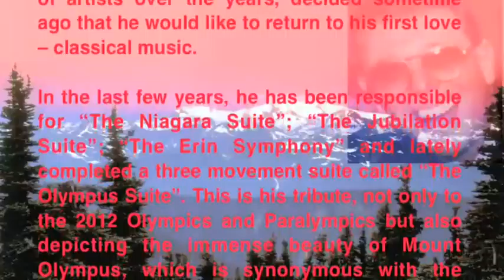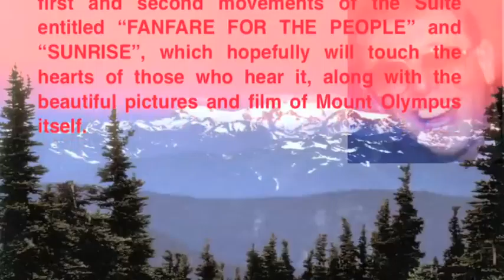An Olympic Event - featuring "The Olympus Suite" by Les Reed OBE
Les Reed OBE, famous for writing popular hit songs and arrangements for a wealth of artists over the years, decided sometime ago that he would like to return to his first love -- classical music. In the last few years, he has been responsible for "The Niagara Suite"; "The Jubilation Suite"; "The Erin Symphony" and, lately, completed a three movement suite called "The Olympus Suite". This is his tribute, not only to the 2012 Olympics and Paralympics but also depicting the immense beauty of Mount Olympus, which is synonymous with the Olympic Games. This production features the first and second movements of the Suite namely, "FANFARE FOR THE PEOPLE" and "SUNRISE", which hopefully will touch the hearts of those who hear it, along with the beautiful pictures of Mount Olympus itself. A recording of "THE OLYMPUS SUITE" (in three movements) is included on a CD entitled "AN OLYMPIC EVENT" now available on Chapter One Records Ltd
Also available for download on iTunes and Amazon.

"FANFARE FOR THE PEOPLE" and "SUNRISE" from "THE OLYMPUS SUITE"
(Composed by Les Reed OBE)

(p) Chapter One Records Ltd

 Video Production and Engineer -- Nick Hogarth
2nd Engineer -- Simon Greenaway
Producer -- Les Reed OBE